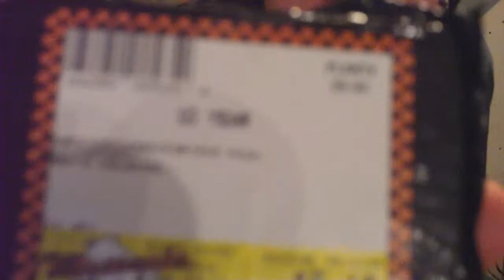[R] BDR/JBJ and Jes Reacting (#2) to 10 Year Cheddar (Ugh...)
R = Reaction; It's made by Wisconsin Fields.

Good God, that's potent!